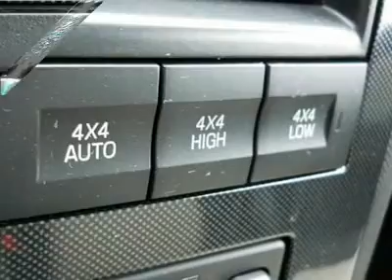2008 FORD EXPLORER SPORT TRAC Cherry Hill, NJ 95021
2008 FORD EXPLORER SPORT TRAC Cherry Hill, NJ
Stock #95021

You'll love this 2008 Ford Explorer Sport Trac. This is a car you'll want to take home. With 71236 miles, it features automatic transmission and an exterior color of Silver Birch Metallic. Call us and be the first to open the car door today!